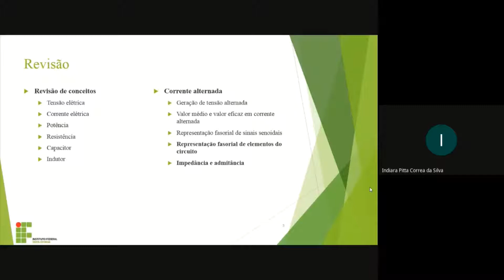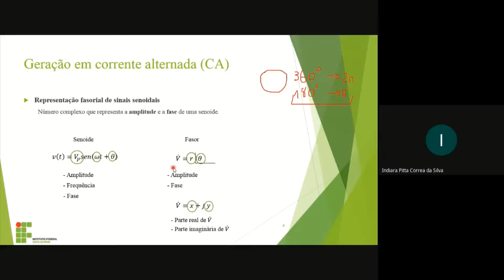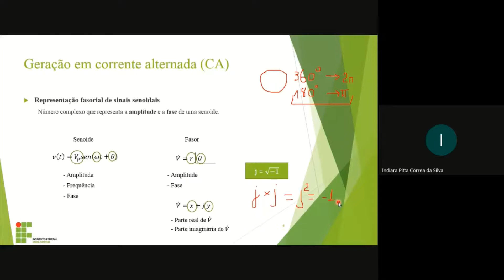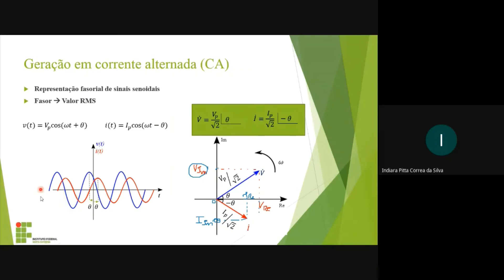Circuitos Elétricos II - Conceitos e corrente alternada 1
Cirtuitos Elétricos II
Aula 2 - Conceitos e corrente alternada - parte 1
Professora Indiara Pitta - IFSC